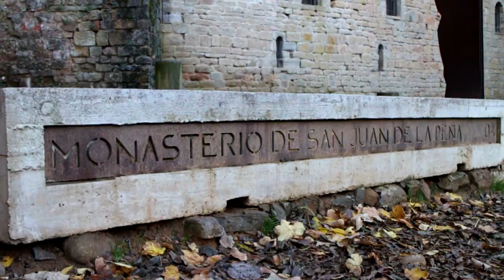Aragón (Spain) 2015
November - Spain - Jaca - Huesca - San Juan de la Peña - Castillo de Loarre